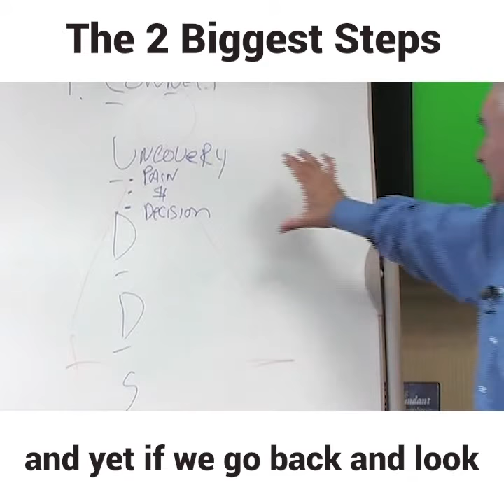THE 2 BIGGEST STEPS | The Psychology of Sales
Save your time from “tire kickers” and “lookey loos” who have no intention of buying.
All discussed how in the "Profitable Persuasion" book.

Warning: this strategy is very effective but it takes guts.

NEW SCHOOL SELLING
Steve Clark

Steve is a self-taught sales person who has read hundreds of sales,
management, and psychology books, listened to thousands of hours of audio recordings, attended scores and scores of sales seminars
and most importantly made over 10,000 face to face or telephone prospecting calls.

He is the ultimate Sales Warrior.